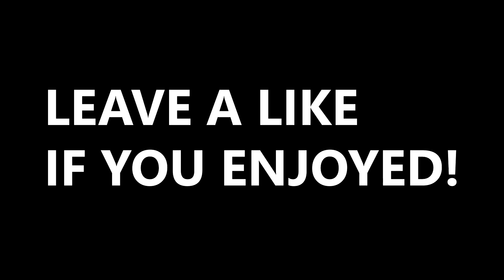Let's Play South Park The Stick of Truth #3